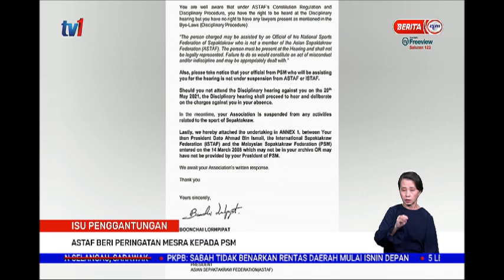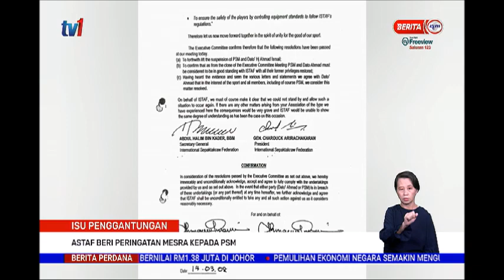8 MEI 2021 –BERITA PERDANA-ISU PENGGANTUNGAN-ASTAF BERI PERINGATAN MESRA KEPADA PSM